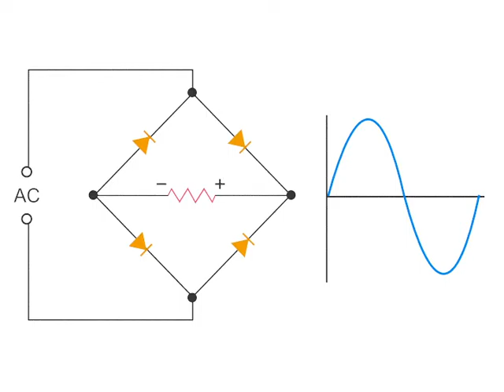What is a Bridge Rectifier used for?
Learn what a bridge rectifier is used for.